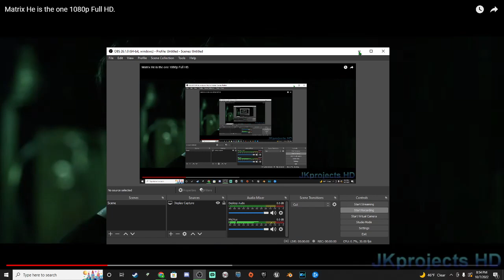Will I Forgive Shaun Sullivan And Jonah Campbell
For Me No Because The Did all the bad stuff they did